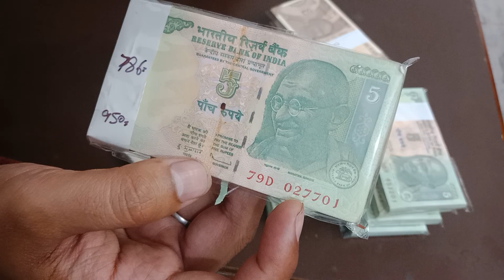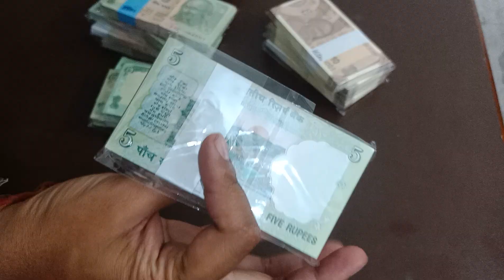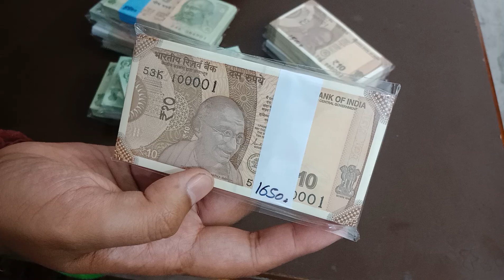Buy 5 Rupees Note Packet Value | 10 Rupees Note Packet Value Collection